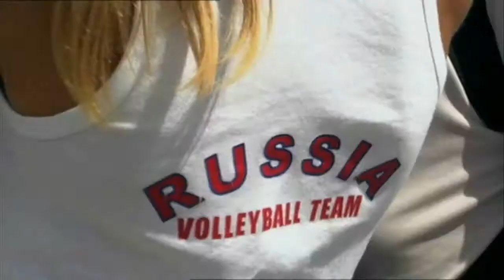FIVB Tutorial - Randy Stocklos.